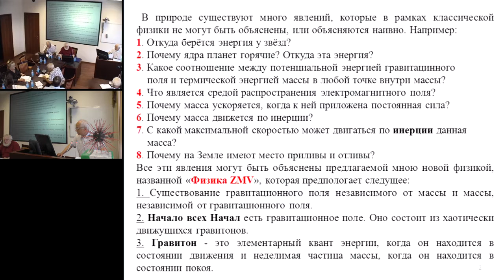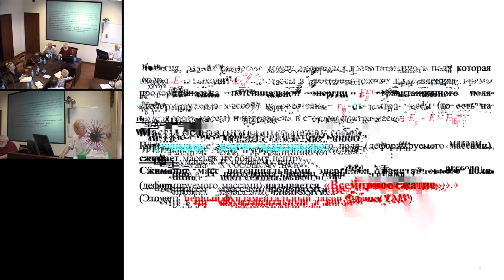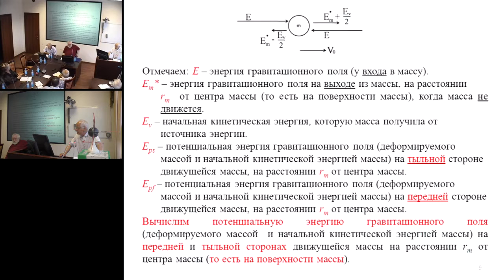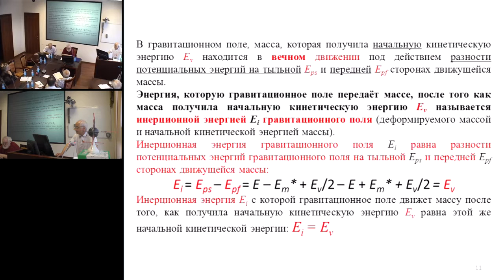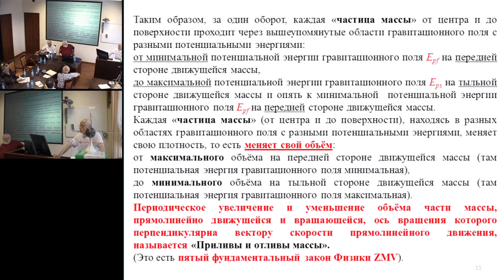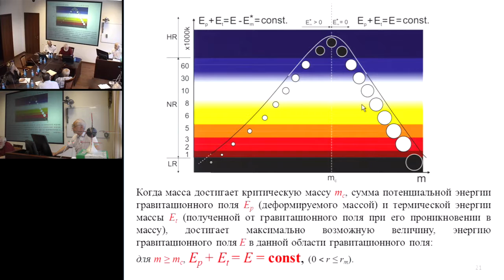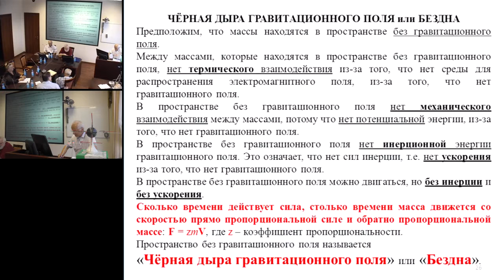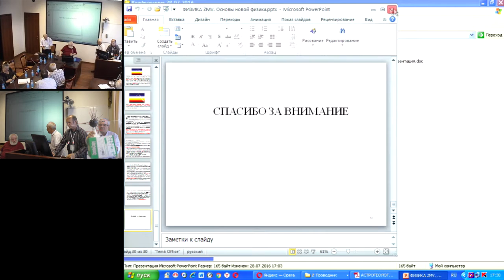Заставницкий М.В. Физика ZMV - основы новой физики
28 июля 2016 года
Международный Конгресс "Фундаментальные проблемы естествознания и техники"

Начало всех Начал есть гравитационное поле. Оно состоит из движущихся гравитонов. Гравитон это элементарный квант энергии, когда он находится в состоянии движения и неделимая частица массы, когда он находится в состоянии покоя. Масса это конгломерат (скопление) гравитонов, находящихся в состоянии покоя, то есть гравитонов, отдавших кинетическую энергию массе. Физика ZMV основывается на существовании гравитационного поля независимого от массы и массы, созданной гравитационным полем, независимой от гравитационного поля. Массы не при-тягиваются между собой. Потенциальная энергия гравитационного поля (деформируемого массами) сжимает массы к их общему центру. Сжимание масс гравитационным полем (деформируемым массами) называется «всемирное сжатие». Масса растёт по величине благодаря гравитонам, которые отдали свою энергию массе и нагревается благодаря этой энергии. Движение массы под действием инерционной энергии гравитационного поля, называется движением по инерции. В гравитационном поле масса не может двигаться по инерции со скоростью большей, чем максимальная скорость, которая соответствует данной массе. У прямолинейно движущейся и вращающейся массы (ось вращения которого перпендикулярно вектору скорости движения) меняются обьёмы её частей, синхронно со скоростью вращения. Это явление называется «приливы и отливы». Гравитационное поле является средой распространения электромагнитного поля. В пространстве, где нет гравитационного поля, скорость движения массы прямо пропорциональна силе и обратно пропорциональна массе. F = zmV.